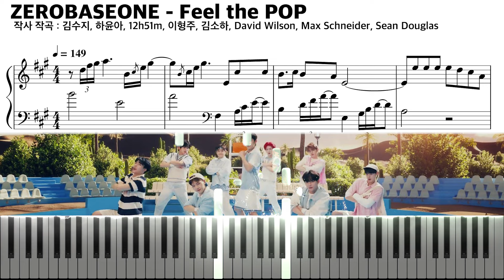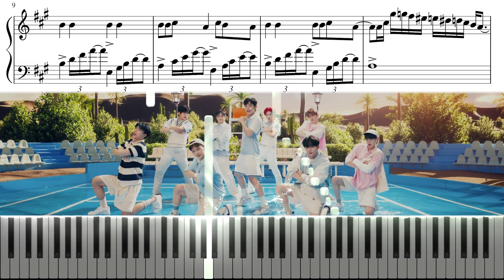ZEROBASEONE (제로베이스원) Feel the POP 피아노 커버